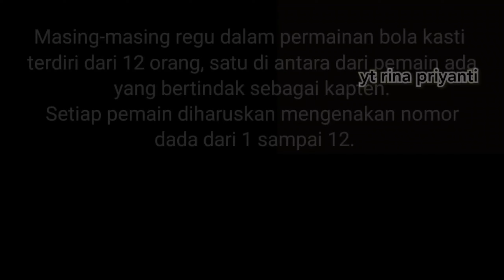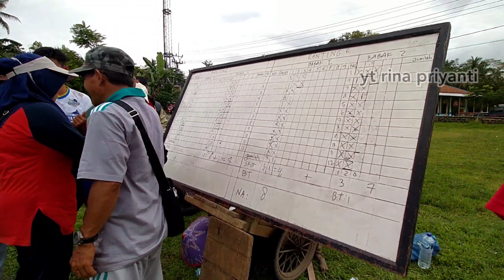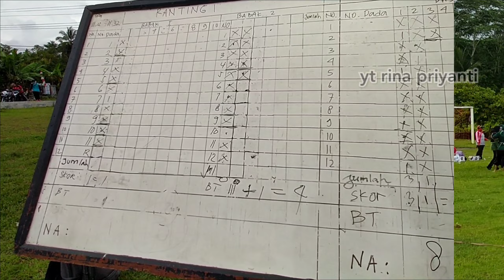BOLA KASTI (1) PGRI CAB.SIDAMULIH-PANGANDARAN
Kegiatan dalam rangka memeriahkan Hari Guru Nasional dan HUT PGRI Tahun 2021

Selamat menonton..